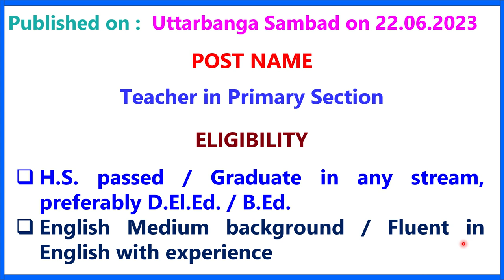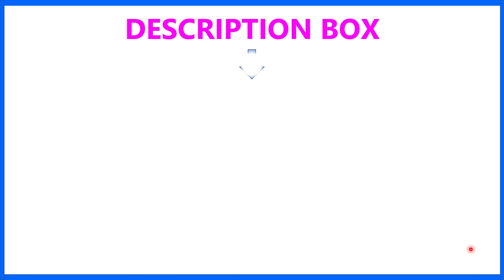ASHALATA BASU VIDYALAYA II TEACHER RECRUITMENT 2023 II TEACHING JOB II PRIVATE SCHOOL JOB II PGT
1.  The videos of this channel are based on different recruitment notification published by Govt.or Private Educational Organization in news papers or websites. facts gathered from different books, media, internet sources etc. Dev Study doesn't accept any responsibility or liability for accuracy, content, completeness, legality or reliability of the info in the video. The video is made for the convenience of job seekers only and isn't intended to harm or defame any person, association, company or anyone.

2.    We, at Dev Study Channel, strictly follow the copyright guidelines described by law and YouTube. All the footage, videos, photos and audios are used for illustrating the script and they are taken from various trusted sources labelled as Copyright Free / No Copyright / Royalty Free / Free for Commercial Use / GPL (General Public License) content which doesn't compulsorily require credit be given, at the same time, Dev Study do not claim copyright ownership for the media used in this video. We thank the original creators for providing these excellent free media.We carefully check all media and script before uploading the video. Even after, if you feel something is wrong with our video (any copyright infringement or community reports), please let us know immediately so that we can do the best for you